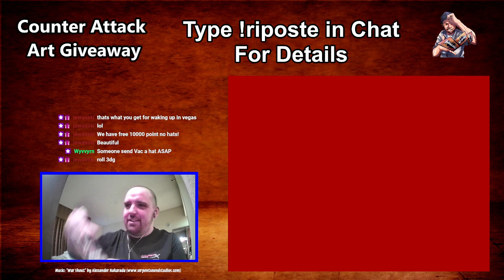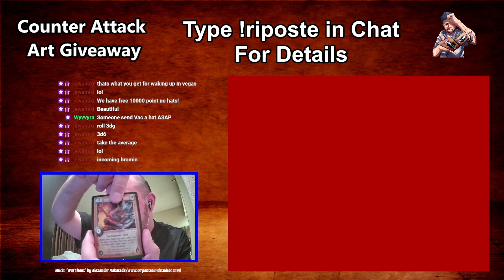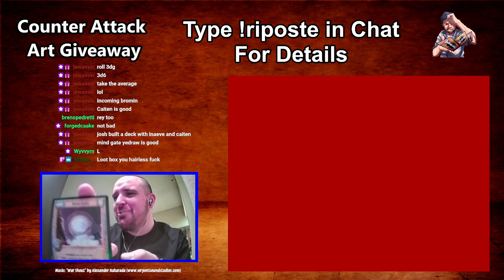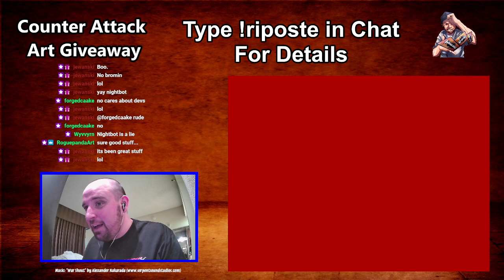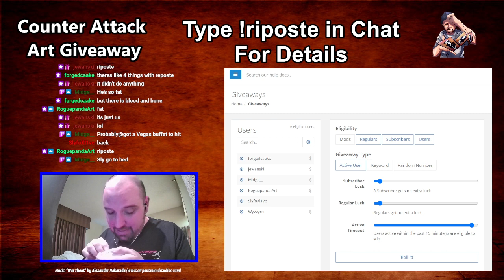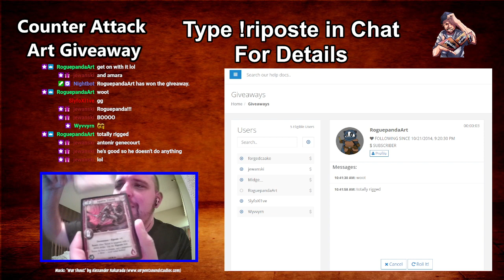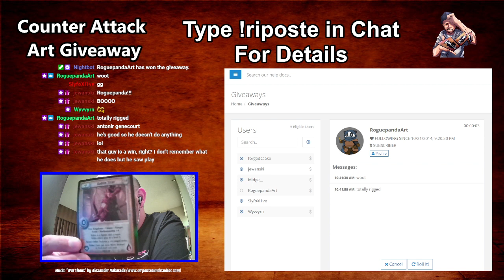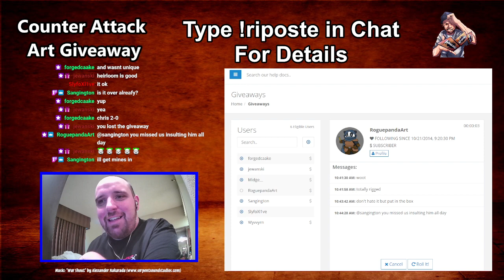Warlord: Saga of the Storm | 2022 Online World Championship - Round 2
Round 2 of the 2022 Online World Championship for Warlord: Sage of the Storm!

This video contains footage of people playing Warlord: Saga of the Storm CCG, created and produced by Alderac Entertainment Group (AEG) and Phoenix Interactive (PI). This match was part of the Online Circuit via Untap.in organized by the Warlord CCG community hosted on Discord. If you enjoy watching the game, you are welcome to come play with us, or just participate in conversations about the game we love – simply join the Discord group by going to Discord.gg/Ekbg5xH.

SPECIAL ANNOUNCEMENT: Do you want to win a free art print from Anthony Grabski?

During the live streams broadcast on Twitch, I giveaway various packs and cards to live viewers. This is done on my own cost to grow the community and participation is not required in any way, nor will you every have to provide any information or money to be eligible. These are simply a way to have fun and give thanks! For the YouTube audience, you guys get to watch us open old booster packs that are nearly 20 years old!

If you would like to see other content creators who are playing Warlord CCG, I encourage you to check out their channels as well!

Bed Music while playing: Music: The Great Battle by Alexander Nakarada

Thank you very much for watching! If there is anything you would like to see me cover on these videos, feel free to live a comment – any and all feedback is welcomed!